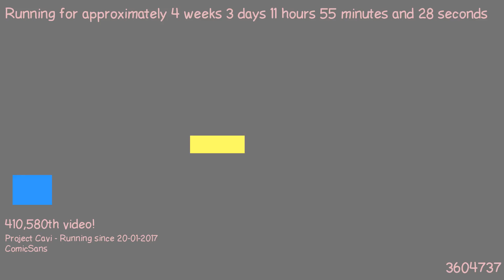1487671182 - Webdriver Cavi - O